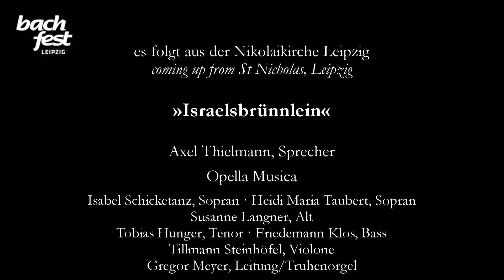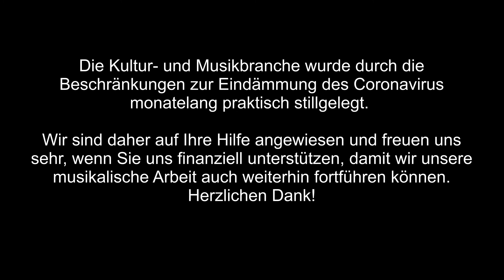Johann Hermann Schein Israelsbrünnlein Nr. 13 "Siehe an die Werk Gottes"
Johann Hermann Schein aus dem Israelsbrünnlein Nr. 13
"Siehe an die Werk Gottes"

Ensemble Opella Musica

Isabel Schicketanz, Sopran
Heidi Maria Taubert, Sopran
Susanne Langner, Alt
Tobias Hunger, Tenor
Friedemann Klos, Baß
Tillmann Steinhöfel, Violone
Gregor Meyer, Leitung und Orgel

Die Kultur- und Musikbranche wurde durch die Beschränkungen zur Eindämmung des Coronavirus monatelang praktisch stillgelegt. Wir sind daher auf Ihre Hilfe angewiesen und freuen uns sehr, wenn Sie uns finanziell unterstützen, damit wir unsere musikalische Arbeit auch weiterhin fortführen können. Herzlichen Dank!

Bitte per Überweisung an:
IBAN: DE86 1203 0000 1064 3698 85
BIC: BYLADEM1001
Kontoinhaber: Opella Musica